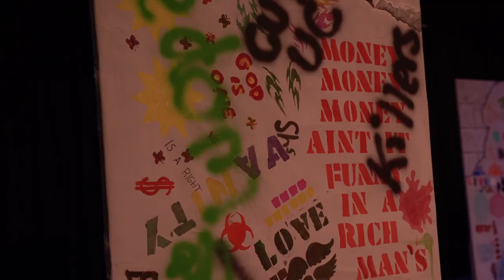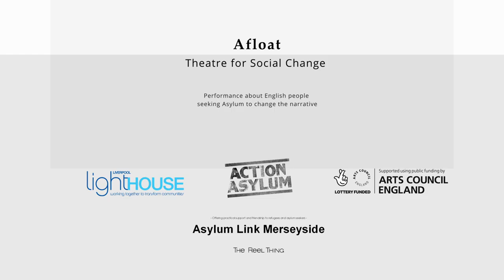Afloat | Promotional video